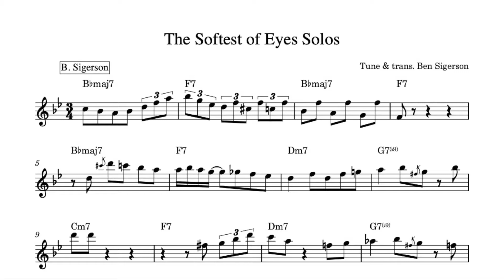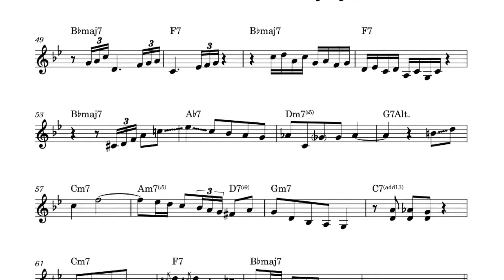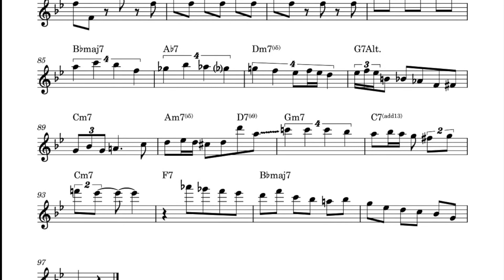Transcription: B. Sigerson, Chris Gestrin, & Chris Sigerson; The Softest of Eyes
The Softest of Eyes - Benjamin Sigerson

Solos by Ben Sigeron, Chris Gestrin, Chris Sigerson. Off the album "Distant Summits" by Chris Sigerson.